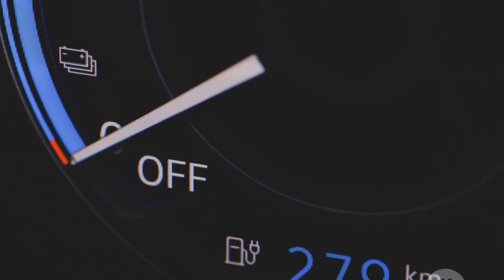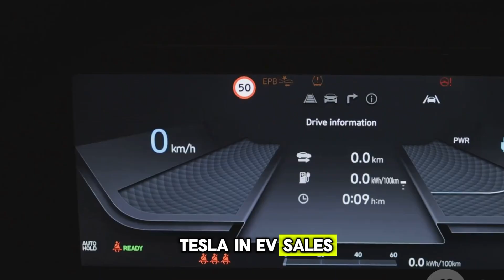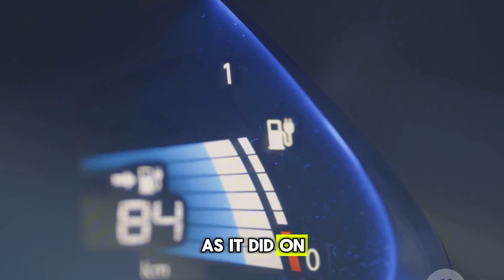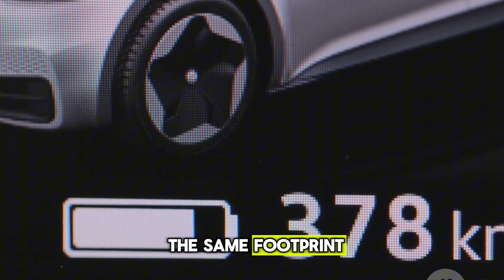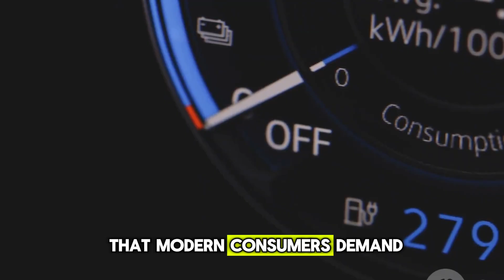BYD CEO Announces New All solid state batteries with 10 Minutes Charging